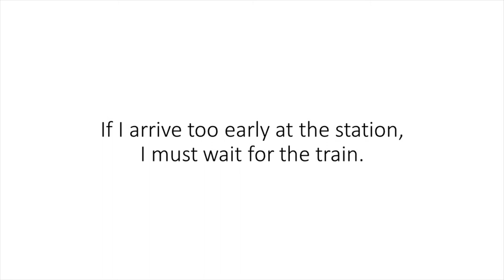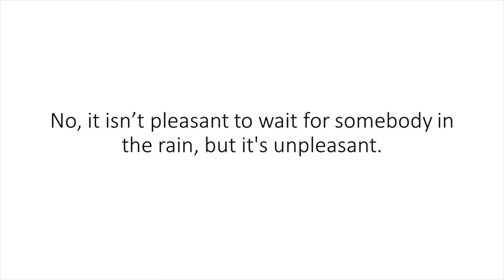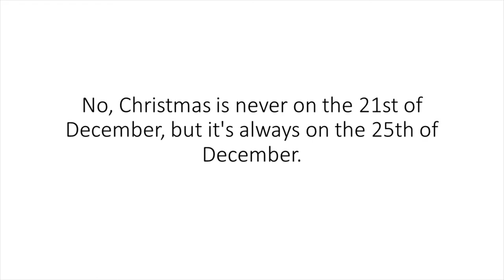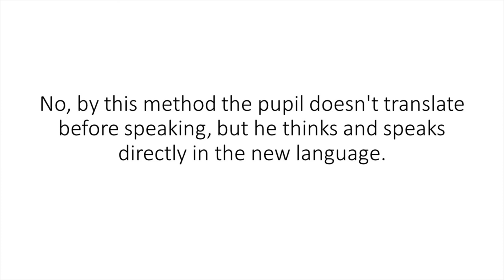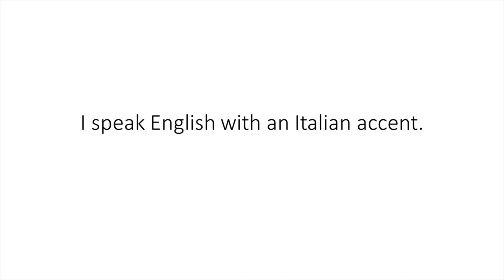CALLAN METHOD IN ENGLISH | STAGE 3 | LESSON 36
We can learn more words in this video and Callan called this method of learning English is "the Direct Method". We can also learn the following words and the uses of these words.
round
square
circle
Ever
Never
More or Less
Accent